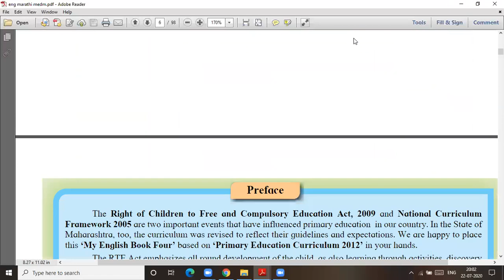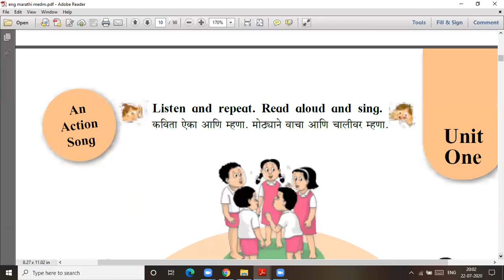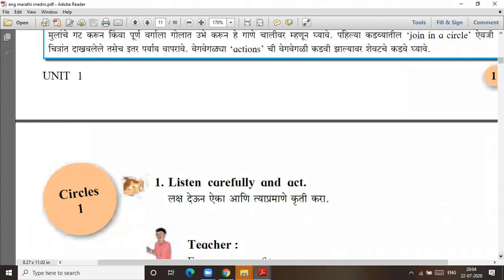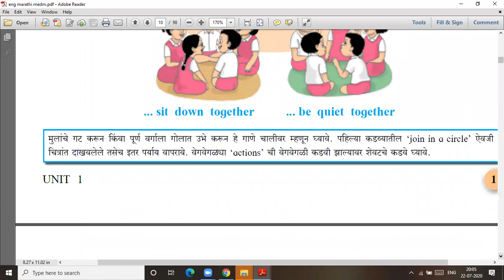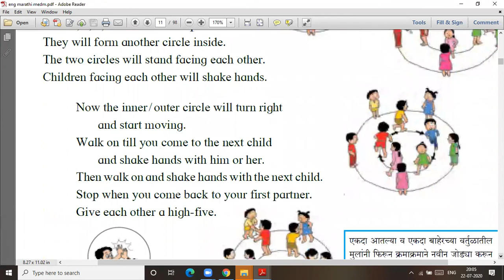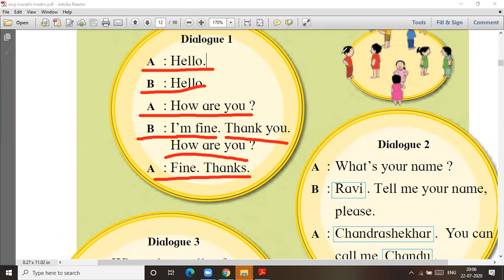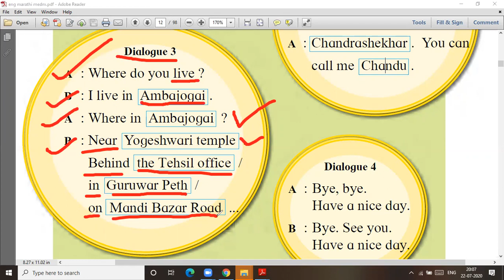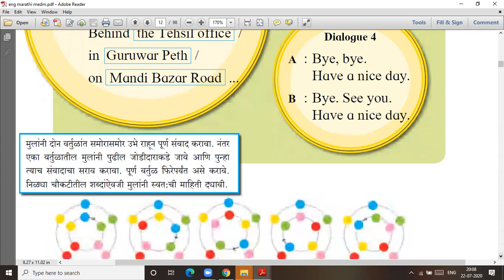An action song # Std 4 # Page 1,2,3 # lecture video